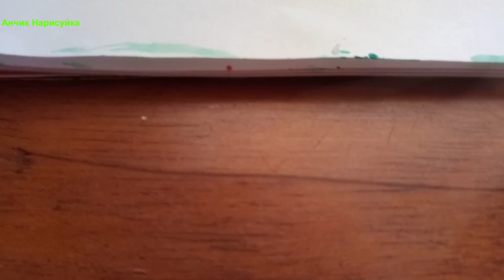Нарисовать Герб Российской Федерации / Нарисовать на День России / Нарисовать флаг России / Влог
В этом видео как на День России нарисовать Герб Российской Федерации на фоне Флага России карандашами и гуашью.
In this video, how to draw the coat of Arms of the Russian Federation on the background of the Flag of Russia with pencils and gouache.